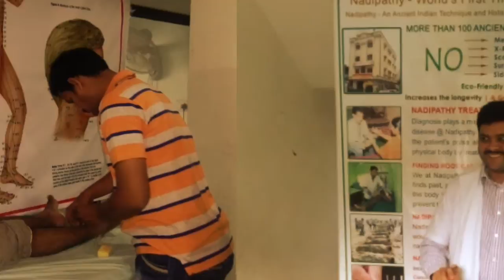Pracheena Pulse Vydhyam @ Nadipathy - Hyderabad